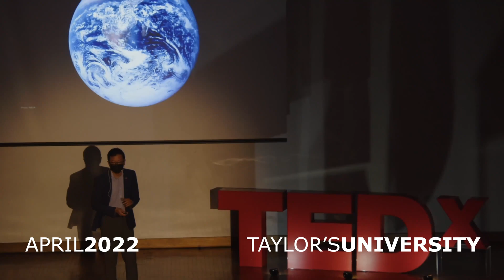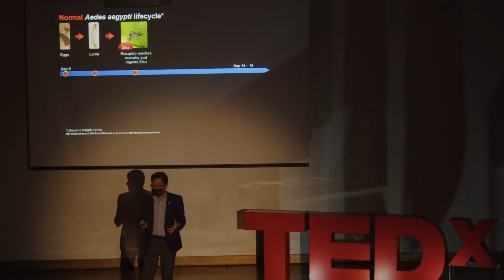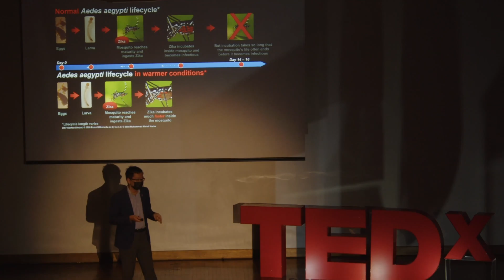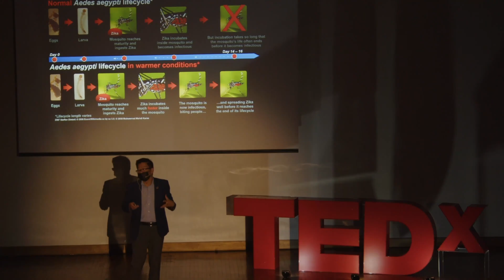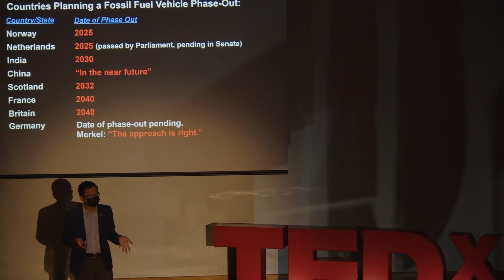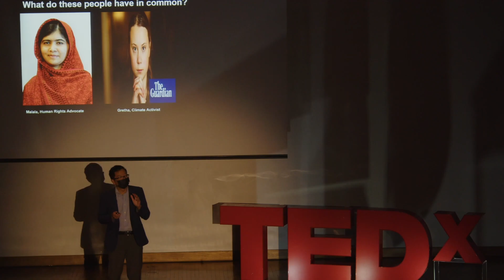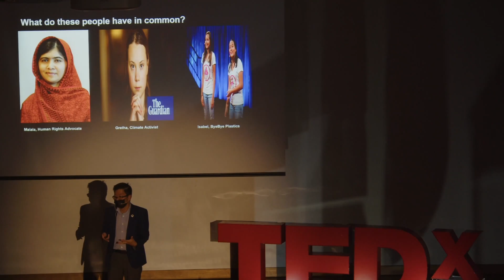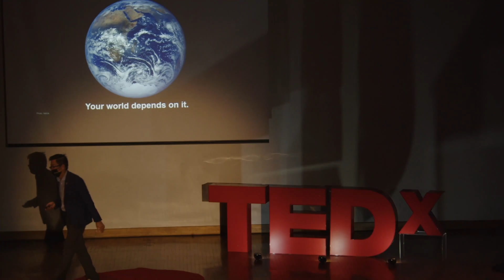The Human Superiority Complex & Our Relationship with Nature | Renard Siew | TEDxTaylorsUniversity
Within the 21st century, our planet is facing a huge threat not just from the pandemic or war but also rapid changes in climate change due to human superiority over nature and the ignorance that we have towards Mother Earth. Scientists have coined it as the feedback loop where when we pass that line there is no going back to save the planet.

Our ongoing use and misuse of other animals, species, and nature are rooted in the three entrenched yet related ideas. One of it is anthropocentrism- the widespread human belief that we are separate from and superior to the rest of the natural world

Due to the arrogance of human beings, this has lead to drastic climate change that humans have to pay a costly price for.
Dr Renard Siew is a Climate Change and Sustainability Advisor for CENT-GPS where he is responsible for advancing the organisation’s work in the field of climate change and sustainability. He was the Co-Chair of the Climate Change & Disaster Risk Management Working Committee and UNEP-FI’s Collective Commitment on Climate Action. In 2020, he was appointed an SDG Champion-Climate Action by the World Economic Forum (WEF). Renard is part of the facilitation team at the Cambridge Institute of Sustainability Leadership (CISL). He has also lectured and been appointed Adjunct Professor by UNITAR and Visiting Professor by the Swiss School of Management. This talk was given at a TEDx event using the TED conference format but independently organized by a local community.